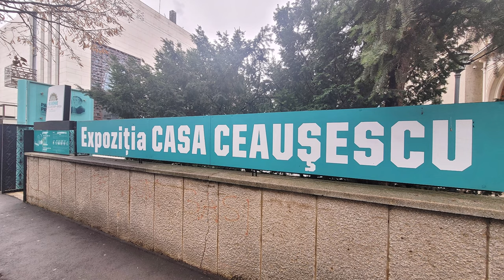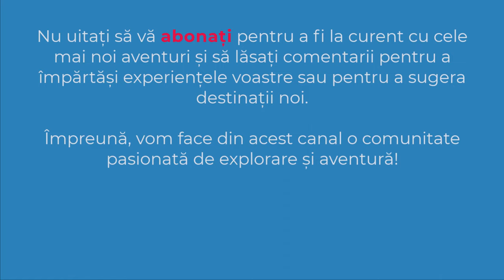Casa Ceausescu | Palatul Primaverii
✔️ “Casa Ceaușescu” sau Palatul Primăverii, este o clădire din București, situată în cartierul Primăverii. Pentru un sfert de secol (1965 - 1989), a fost reședința privată a soților Nicolae și Elena Ceaușescu, și a copiilor lor, Nicu, Zoia și Valentin.
✔️ DATA: 15 ianuarie 2023
00:00 Intro
00:15 Expozitia Casa Ceausescu
03:18 Piscina
03:55 Sera interioara
04:47 Subscribe